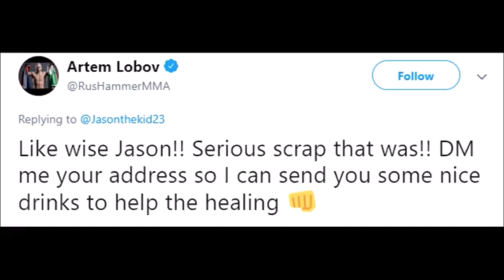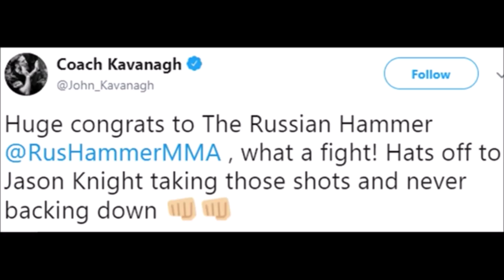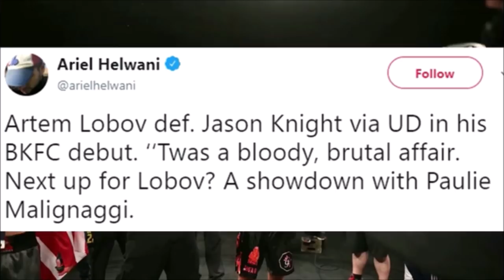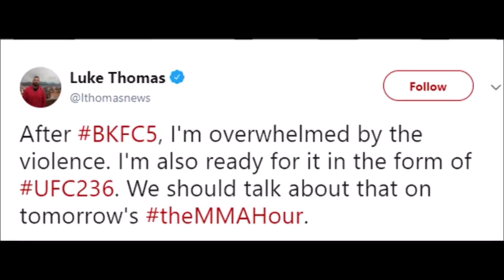Conor McGregor Reaction to Artem Lobov vs Jason Knight Epic Fight At BKFC Paulie Malignaggi's Quiet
Conor McGregor reacts to Artem Lobov's win over Jason Knight at Bare Knuckle FC: Paulie Malignaggi's nice and quiet

Justin Gaethje reflects on win over Edson Barboza, dealing with his leg kicks, and top 3 goals in UFC including doing social work.

Sanchez vs. Riggs Evans vs. Salmon Stevenson vs. Guillard Stout vs. Fisher Thomas vs. Florian Swick vs. Burkman Florian vs. Lauzon Silva vs. Irvin Diaz vs. Neer Fight for the Troops Lauzon vs. Stephens Condit vs. Kampmann Diaz vs. Guillard Maynard vs. Diaz Florian vs. Gomi Marquardt vs. Palhares Fight for the Troops 2 Nogueira vs. Davis Shields vs. Ellenberger
UFC on Versus/UFC Live
Vera vs. Jones Jones vs. Matyushenko Sanchez vs. Kampmann Kongo vs. Barry Hardy vs. Lytle Cruz vs. Johnson
Fox UFC
Velasquez vs. dos Santos Evans vs. Davis Diaz vs. Miller Shogun vs. Vera Henderson vs. Diaz Johnson vs. Dodson Henderson vs. Melendez Johnson vs. Moraga Johnson vs. Benavidez 2 Henderson vs. Thomson Werdum vs. Browne Lawler vs. Brown dos Santos vs. Miocic Gustafsson vs. Johnson Machida vs. Rockhold Dillashaw vs. Barão 2 dos Anjos vs. Cerrone 2 Johnson vs. Bader Teixeira vs. Evans Holm vs. Shevchenko Maia vs. Condit VanZant vs. Waterson Shevchenko vs. Peña Johnson vs. Reis Weidman vs. Gastelum Lawler vs. dos Anjos Jacaré vs. Brunson 2 Emmett vs. Stephens Poirier vs. Gaethje Alvarez vs. Poirier 2 Lee vs. Iaquinta 2
UFC on FX
Guillard vs. Miller Alves vs. Kampmann Johnson vs. McCall Maynard vs. Guida Browne vs. Bigfoot Sotiropoulos vs. Pearson Belfort vs. Bisping Belfort vs. Rockhold
UFC on Fuel TV
Sanchez vs. Ellenberger Gustafsson vs. Silva Korean Zombie vs. Poirier Muñoz vs. Weidman Struve vs. Miocic Franklin vs. Le Barão vs. McDonald Silva vs. Stann Mousasi vs. Latifi Nogueira vs. Werdum
Fight Nights
(on FS1, FS2, FXX,
or UFC Fight Pass)
Shogun vs. Sonnen Condit vs. Kampmann 2 Teixeira vs. Bader Maia vs. Shields Machida vs. Muñoz Fight for the Troops 3 Belfort vs. Henderson Hunt vs. Bigfoot Saffiedine vs. Lim Rockhold vs. Philippou Machida vs. Mousasi Kim vs. Hathaway Gustafsson vs. Manuwa Shogun vs. Henderson 2 Nogueira vs. Nelson Bisping vs. Kennedy Brown vs. Silva Munoz vs. Mousasi Miocic vs. Maldonado Henderson vs. Khabilov Te Huna vs. Marquardt Swanson vs. Stephens Cerrone vs. Miller McGregor vs. Brandao Bader vs. Saint Preux Bisping vs. Le Henderson vs. dos Anjos Jacaré vs. Mousasi Bigfoot vs. Arlovski Hunt vs. Nelson Nelson vs. Story MacDonald vs. Saffiedine Rockhold vs. Bisping Shogun vs. Saint Preux Edgar vs. Swanson Machida vs. Dollaway McGregor vs. Siver Henderson vs. Thatch Bigfoot vs. Mir Maia vs. LaFlare Mendes vs. Lamas Gonzaga vs. Cro Cop 2 Miocic vs. Hunt Edgar vs. Faber Condit vs. Alves Boetsch vs. Henderson Jędrzejczyk vs. Penne Machida vs. Romero Mir vs. Duffee Bisping vs. Leites Teixeira vs. Saint Preux Holloway vs. Oliveira Barnett vs. Nelson Holohan vs. Smolka Belfort vs. Henderson 3 Magny vs. Gastelum Henderson vs. Masvidal Namajunas vs. VanZant Dillashaw vs. Cruz Hendricks vs. Thompson Cowboy vs. Cowboy Silva vs. Bisping Hunt vs. Mir Rothwell vs. dos Santos Overeem vs. Arlovski Almeida vs. Garbrandt MacDonald vs. Thompson dos Anjos vs. Alvarez McDonald vs. Lineker Rodríguez vs. Caceres Arlovski vs. Barnett Poirier vs. Johnson Cyborg vs. Lansberg Lineker vs. Dodson Lamas vs. Penn dos Anjos vs. Ferguson Mousasi vs. Hall 2 Bader vs. Nogueira 2 Whittaker vs. Brunson Lewis vs. Abdurakhimov Rodríguez vs. Penn Bermudez vs. Korean Zombie Lewis vs. Browne Belfort vs. Gastelum Manuwa vs. Anderson Swanson vs. Lobov Gustafsson vs. Teixeira Lewis vs. Hunt Holm vs. Correia Chiesa vs. Lee Nelson vs. Ponzinibbio Pettis vs. Moreno Volkov vs. Struve Rockhold vs. Branch Saint Preux vs. Okami Cowboy vs. Till Brunson vs. Machida Poirier vs. Pettis Werdum vs. Tybura Bisping vs. Gastelum Swanson vs. Ortega Stephens vs. Choi Machida vs. Anders Cowboy vs. Medeiros Werdum vs. Volkov Barboza vs. Lee Maia vs. Usman Thompson vs. Till Rivera vs. Moraes Cowboy vs. Edwards dos Santos vs. Ivanov Shogun vs. Smith Gaethje vs. Vick Hunt vs. Oliynyk Santos vs. Anders Volkan vs. Smith Korean Zombie vs. Rodríguez Magny vs. Ponzinibbio Blaydes vs. Ngannou 2 dos Santos vs. Tuivasa
UFC on ESPN
Ngannou vs. Velasquez Barboza vs. Gaethje 3 4
Fight Nights
(on ESPN+)
Cejudo vs. Dillashaw Assunção vs. Moraes 2 Błachowicz vs. Santos Lewis vs. dos Santos Till vs. Masvidal Thompson vs. Pettis Overeem vs. Oleinik Iaquinta vs. Cowboy dos Anjos vs. Lee Gustafsson vs. Smith